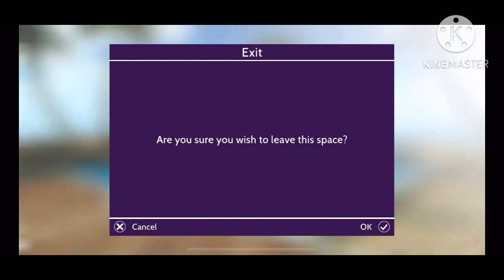Avakin Tour bus access to areas that are hidden in - Avakin life!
I know that I’m super late on talking about this but for those who don’t know about this is that when you on this bus even though you have completed this event you still get to have access to the areas that are no longer available to us so I hope that this helps out because I heard rumors that you still get to go to these places if you on the tour bus so these rumors are true and I hope that you enjoy this video!🥰🥰🥰